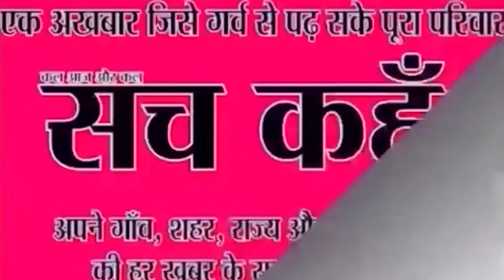जेजेपी किसे करेगी समर्थन ? |24-10-2019| SACH KAHOON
जेजेपी किसे करेगी समर्थन